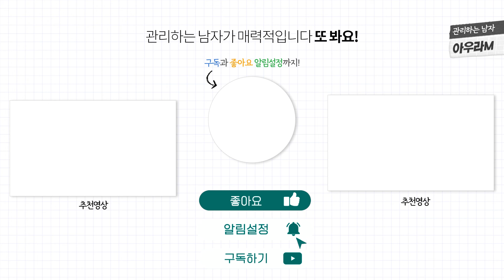광고❌ 올리브영 선크림 추천 딱 정해줌 (무기자차, 톤업, 수분, 화잘먹, 파데프리용 등)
내일부터 시작되는 올리브영 여름세일!
여름 앞두고 선크림 많이 구매하실 것 같아서 준비했어요.
선크림 광고 성수기에, 선크림 광고를 다 마다하고 찐으로 뽑은 제품들!
목적별로 1등을 뽑았는데, 중간중간 다른 유명템들과의 비교도 나오니
건너뛰지 말고 쭉 이어보기

0:00 시작
0:20 무기자차 1등
아떼 비건 릴리프 무기자차 선크림

1:27 파데프리 1등
넘버즈인 도자기결 파데스킵 톤업 베이지
-남자 분들에겐 조금 밝을 수 있으니 테스트 후 구매 추천

2:37 톤업선크림 1등
비플레인 선뮤즈 톤업&코렉팅 선크림

3:37 수분선크림 1등
메디힐 수분 유브이컷 선크림

5:03 화잘먹 1등
바이오힐보 프로바이오덤 콜라겐 에센스 선크림

5:51 호불호 없는 베이직 선크림
피지오겔 시카밸런스 포어솔루션 썬스크린

✅ 카톡플친 (마켓, 이벤트 소식)
(남자들의 관리정보를 공유하는 커뮤니티로, 제가 파트너 크리에이터로 활동하고 있습니다.
관리하면서 궁금한 점 있거나, 정보공유 하고싶은 구독자 분들 활동해보시는거 추천합니다)